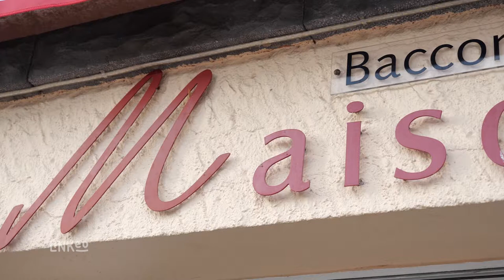MAISON BACCONNET : Boulangerie Pâtisserie à CEBAZAT 63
La Maison Bacconnet est une boulangerie patisserie familiale implantée sur Cebazat depuis 1986. Elle a été créée par M. Bacconnet Gilles et était située dans un petit magasin au 1 Avenue de la République au rez de chaussée de la maison de ses parents avec son point de fabrication sur Gerzat.